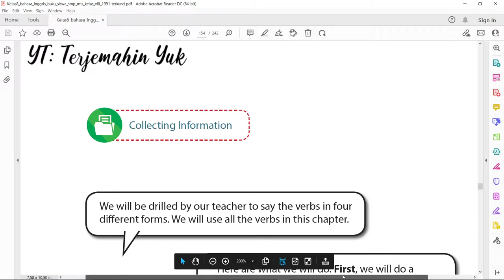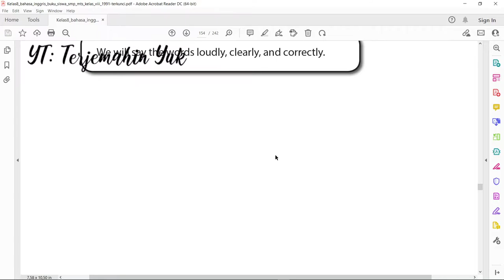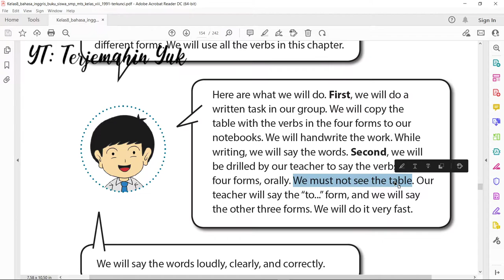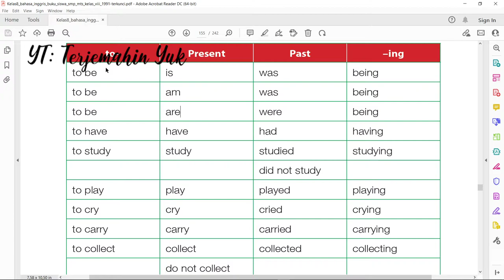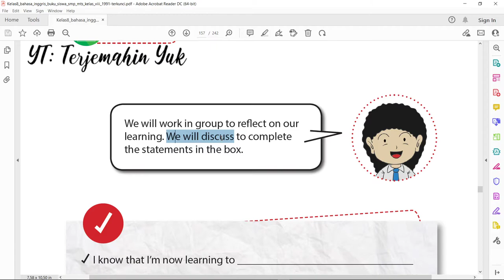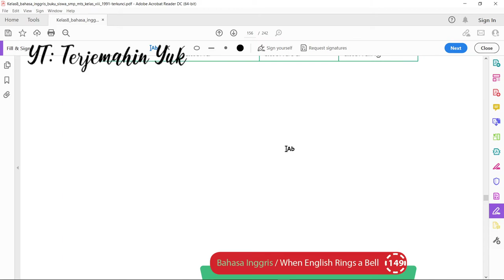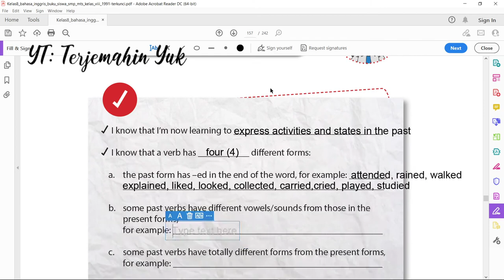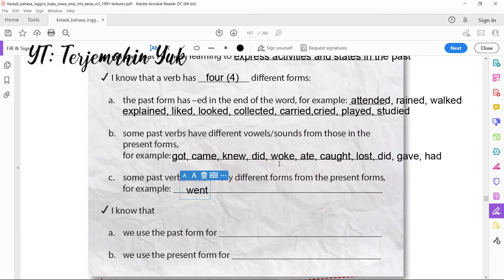Terjemahan Buku Bahasa Inggris SMP Kelas 8 halaman 147-150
Selain menjawab tugas yang diberikan pada halaman 150, pada video ini saya menjelaskan kenapa petunjuk kegiatannya menyatakan agar sewaktu menuliskan kata-kata kerja yang ada di tabel 148 dan 149 selalu mengucapkan kata tersebut secara bersamaan dengan waktu menuliskan kata kerja tersebut.
Cara belajar bahasa inggris seperti ini adalah cara belajar yang efektif dan cepat yang pernah saya lakukan dan terbukti ampuh untuk meningkatkan nilai. Kita memiliki dua otak yaitu otak kiri dan kanan. Dengan melakukan multi tasking atau melakukan beberapa pekerjaan dalam waktu yang bersamaan akan memudahkan otak kita untuk menangkap pelajaran yang sedang kita pelajari.
Disamping itu saya juga menyarankan agar waktu belajar yang terbaik adalah setelah istirahat. Istirahat terbaik adalah tidur. Jadi, waktu belajar yang terbaik adalah setelah bangun tidur. Selengkapnya silakan simak videonya.